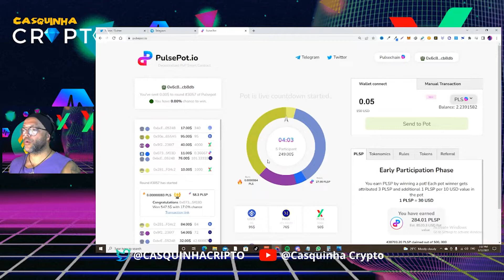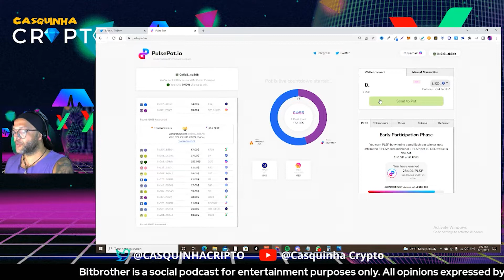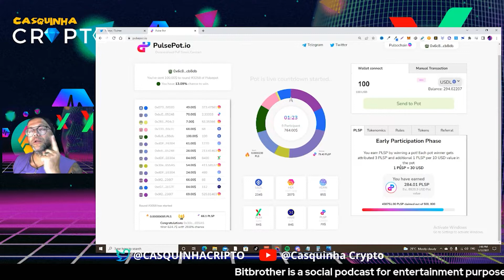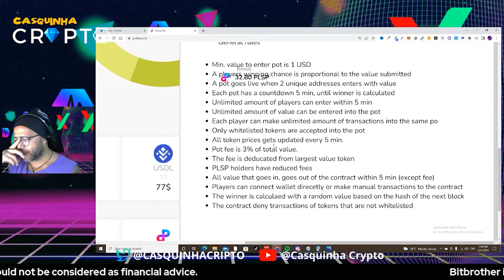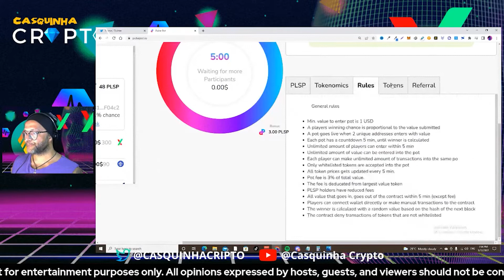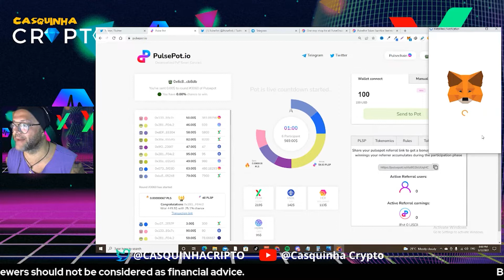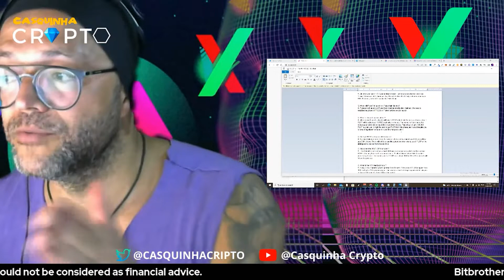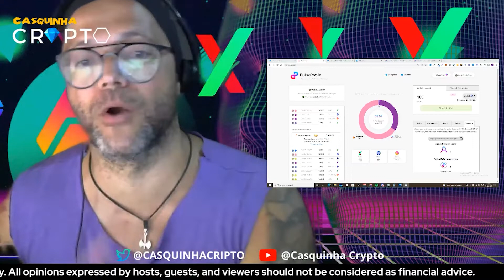PULSEPOT IS A DECENTRALIZED PLAYER VS PLAYER SMART CONTRACT ON THE PULSECHAIN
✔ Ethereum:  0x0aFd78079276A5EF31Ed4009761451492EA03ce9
✔ BNB: 0x6c86C23c331fD6937353a71F2dB7EF76950cB8db
✔ Bitcoin:  bc1qqdhh446hv7rmflfx6utxd8z6t299rwuy20zpmr

✅ Open your account with this exchange

Read This!!!

Learning all about Crypto and the opportunities in the crypto space. I do my best to bring all the information about cryptocurrency and projects that I believe have the potential to explode.

You assume full responsibility for the risks and whatever your use of my tips and content may be.
You are the only one directly responsible for your failures and successes.
Remember, only you are capable of changing your own destiny, but to take the first steps to success you have to believe in yourself and know that you can, you should and you are capable!

together on this journey!

Casquinha  Crypto